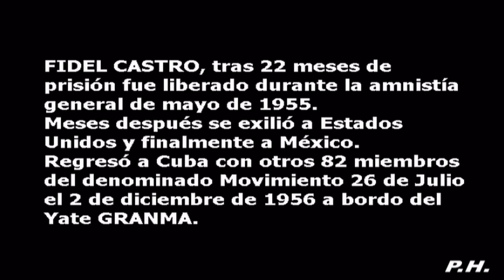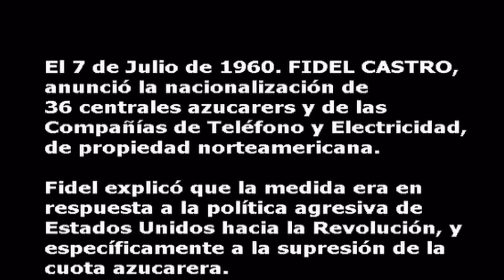Y EN ESO LLEGO FIDEL - Carlos Puebla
En este video se puede ver como el Régimen Franquista daba las noticias sobre los acontecimientos de Cuba, pero mal que les pese, llego el Comandante y se acabó la diversión.